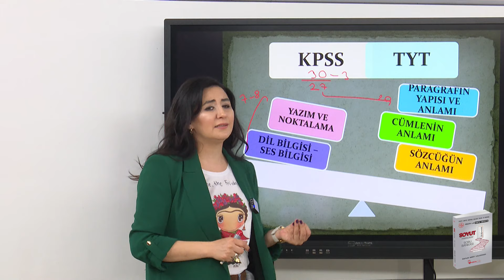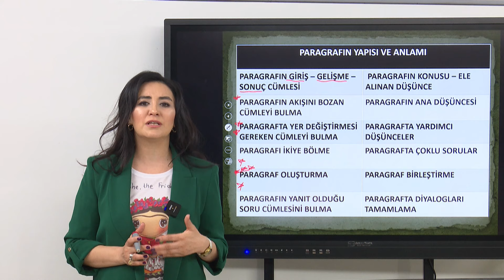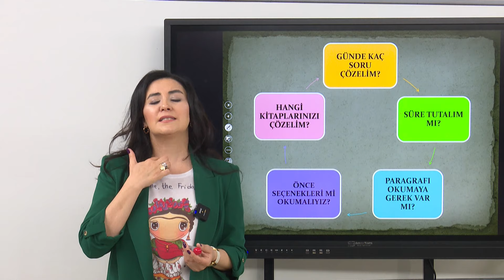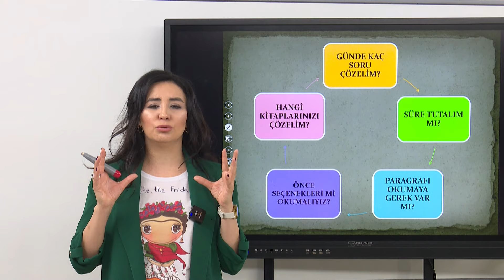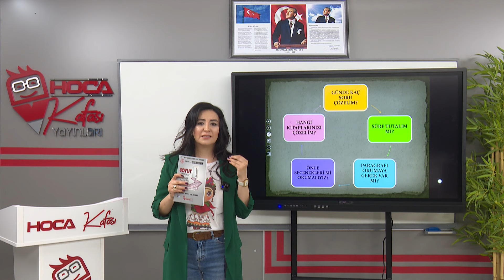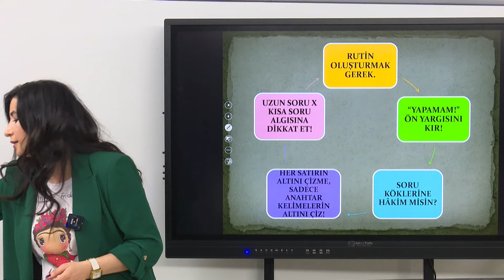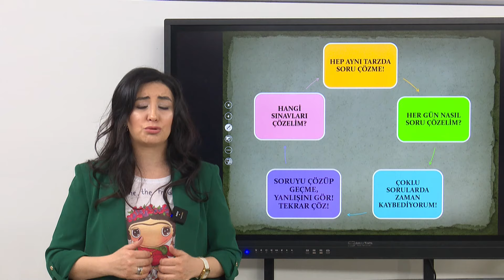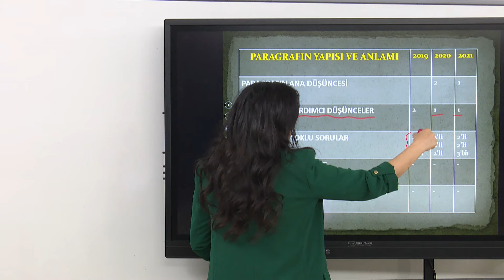23) Paragrafın Yapısı ve Anlamı Giriş - Öznur Saat Yıldırım (KPSS TÜRKÇE) 2024